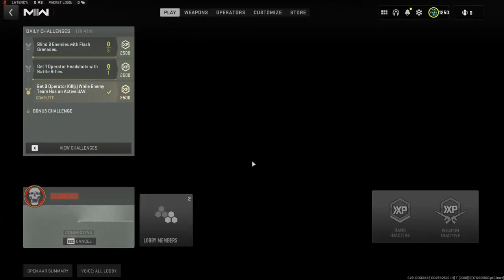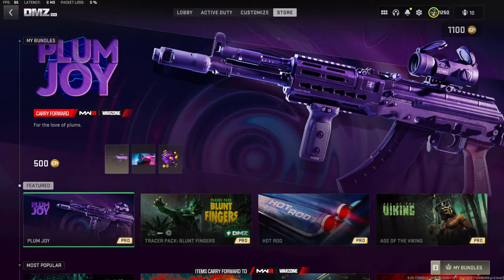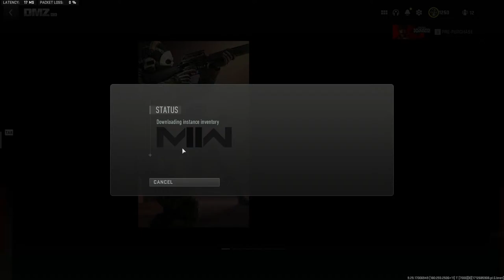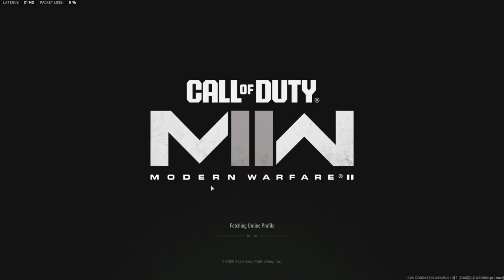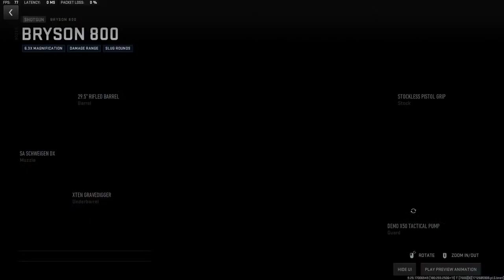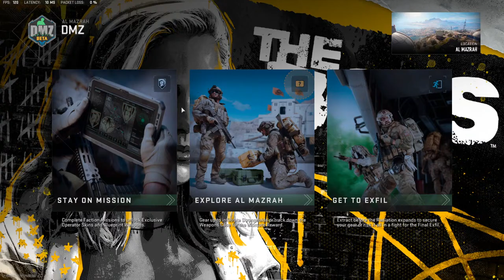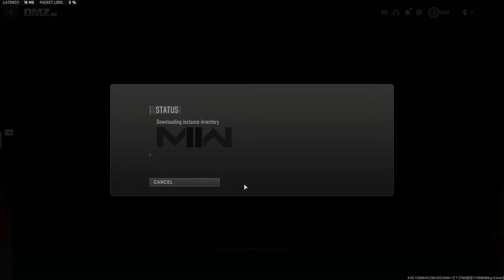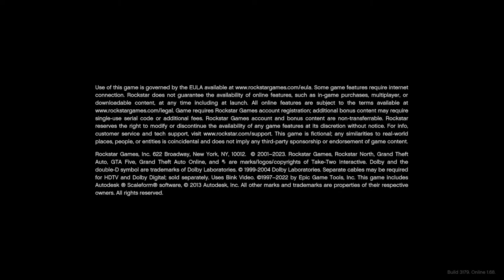Crazy 15 hour livestream DMZ, GTA, MHW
GamerBoy Returns to DMZ after 6 months. I’m probably gonna die alot lol but let’s have some funz!

Find a squad, team up and have fun!

live stream DMZ

The DMZ Al is beyond ridiculous.